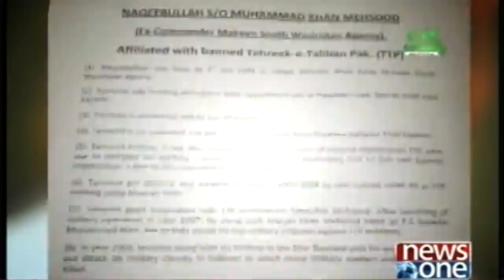Awaz E Pakistan | 22 January 2018 | Nawaz Sharif | Achakzai